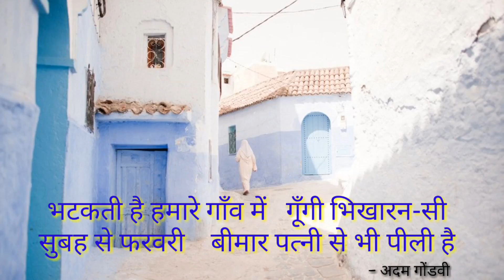हिन्दू-मुस्लिम बनाने आए हैं लोग/ hindu muslim brother's